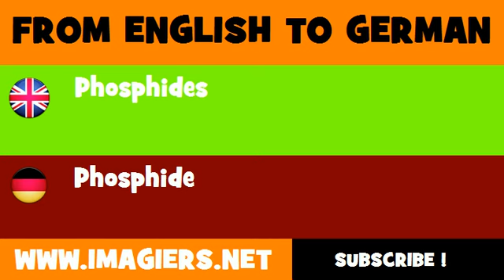FROM ENGLISH TO GERMAN = Phosphides